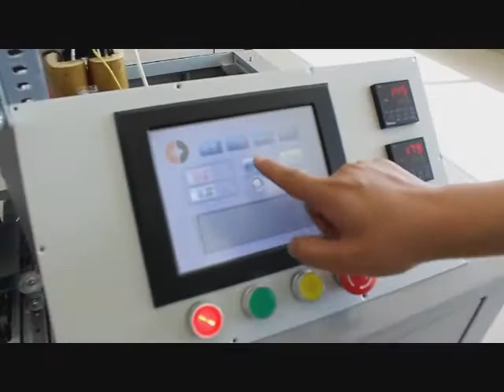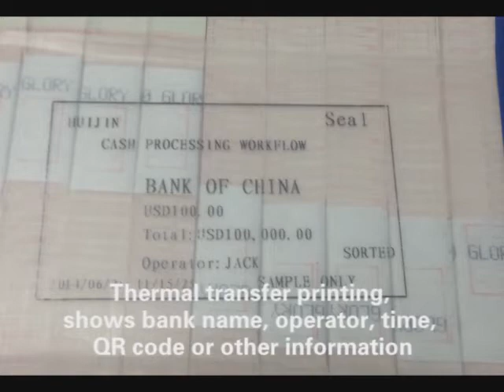HUIJIN OFFICIAL VIDEO BANKNOTE SHRINKING MACHINE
Hebei Huijin Electromechanical Co., Ltd. is a high-tech enterprise specializing in R & D, production, sales and services of bank equipments in China. With main products including Banknote Strapping Machines, RBM Anti-counterfeit Propaganda Stations, Banknote Sorters and Counters, we are the core suppliers and service providers of bank machineries in China. Our Banknote Strapping Machines and our Binding Machines are playing leading roles in the market.

According to the latest automated processes in commercial banks in China on dealing with currency notes, we have developed four types of products that are matching the current cash handling industry chain. The four types are: counting machines, sorting machines, strapping machines and binding machines. We have also set up our service network covering whole China, forming a "Product + Service" business structure. Our core products, Automatic Banknote Strapping Machine and Automatic Binding Machine, are leading the technical competition. With apparent competitive advantages, we have won procurement tenders of Central Bank of China and major commercial banks in China in rows.

We have been dedicated in technological innovation and independent development since founded. By now we have had 53 patents and 19 computer software copyrights. In 2008 we were chosen as excellent intellectual property enterprise in Hebei, and technological innovation pilot enterprise in Hebei. In 2008 our Automatic Banknote Strapping Machine was chosen as quality products, SME branded products and won an SME quality-trusted product title. In 2010 our Automatic Binding Machine was chosen as independent innovation product.

With our in total 109 service offices throughout all China, we are providing complete and comprehensive after services to more than 20,000 branches of commercial banks in China. Our clients include Bank of China, Agricultural Bank of China, Industrial and Commercial Bank of China, Construction Bank of China, Bank of Communications, Postal and Savings Bank of China, China Merchants Bank, Minsheng Bank of China, Huaxia Bank, CITIC Bank, Guangdong Development Bank, Everbright Bank of China.